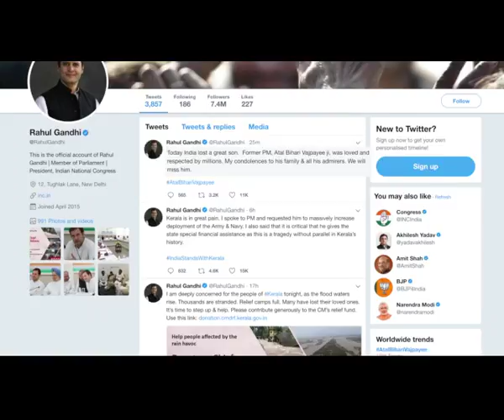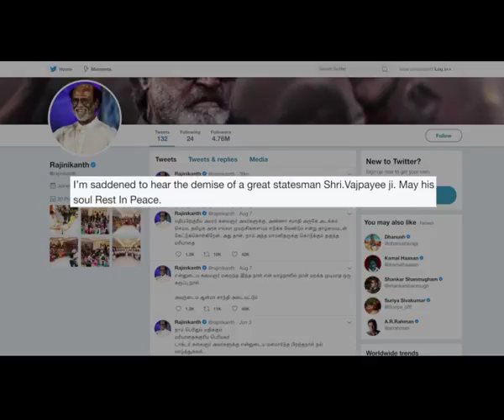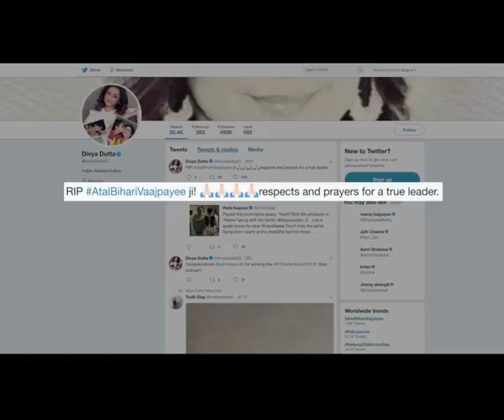Former Prime Minister Atal Bihari Vajpayee DEAD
Former Prime Minister Atal Bihari Vajpayee, a moderate face in saffron politics and the first non-Congress prime minister to complete a full term in office, died on Thursday after a prolonged illness, AIIMS authorities said. He died at 93.